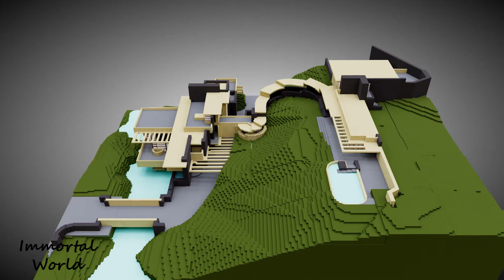Fallingwater - Edgar J. Kaufmann house - Frank Lloyd Wright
Fallingwater was designated a National Historic Landmark in 1966. In 1991, members of the American Institute of Architects named Fallingwater the "best all-time work of American architecture" and in 2007, it was ranked 29th on the list of America's Favorite Architecture according to the AIA The house and seven other Wright constructions were inscribed as a World Heritage Site under the title, "The 20th-Century Architecture of Frank Lloyd Wright", in 2019
Model 3d created by Voxedit , available on metaverse The Sandbox